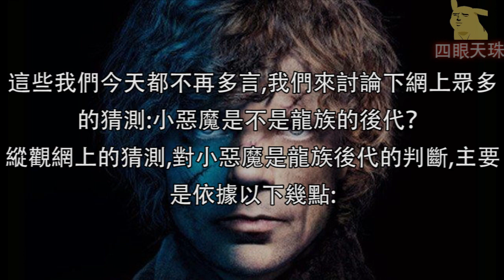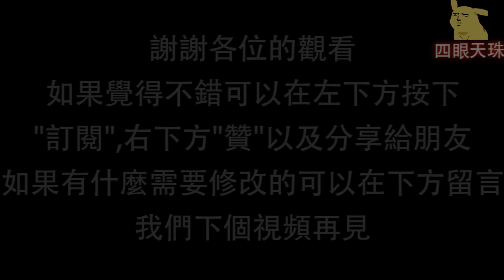小惡魔是不是龍族的後代？如果是，誰是他的親生父親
“所有的侏儒都可能被視為私生子，但不是所有的私生子都被人視為侏儒”。

小惡魔的話裡透著無比的心酸。以至於後來對著父親凱岩公爵喊道““錯，大人，我的一生就是一場對侏儒的審判。 ”

小惡魔是權遊中最受人關注和喜歡的人物之一。他放蕩不羈，卻又飽學睿智，他形容醜陋，卻心怀大志。他有著高貴的出生，卻背著世俗的惡名和沈重的枷鎖。扭曲的機遇沒有毀滅他內心深處的善良真誠，面對欺騙和背叛他憤然反擊，以至於殺死了自己的父親，於兄長詹姆和姐姐瑟熙決裂，被迫出逃。

這些我們今天都不再多言，我們來討論下網上眾多的猜測：小惡魔是不是龍族的後代？

縱觀網上的猜測，對小惡魔是龍族後代的判斷，主要是依據以下幾點：